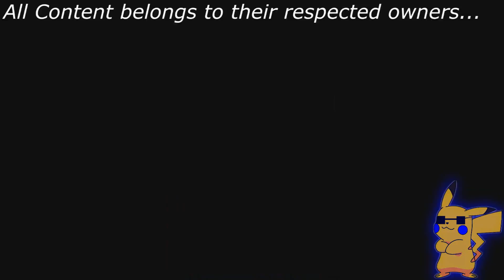Adventure Time: Bacon Pancakes Sparta F1N4L B34T Remix (V2)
I fixed so many things
I do not own Adventure time, Cartoon Network does.
Keep Reading...

I fixed so many things in this Version...
Like the Pitch, The Chorus timing, the Epicness timing, and even more...

Also Did you Hear my new Pitch Pattern? (Freestyle)
Here: 1:01
Again at: 1:15
And Again at: 1:56